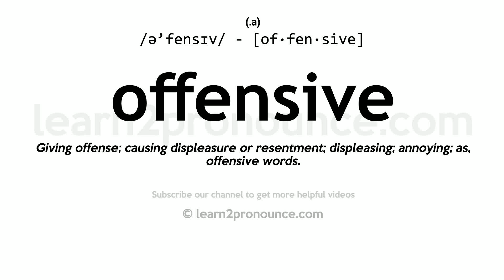Pronunciation of Offensive | Definition of Offensive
Offensive pronunciation | How to pronounce Offensive in English?
/ə`fensɪv/
Meaning of Offensive | What is Offensive?
(1) (adjective) causing or able to cause nausea; (2) (adjective) violating or tending to violate or offend against; (3) (adjective) morally offensive; (4) (noun) the action of attacking an enemy; (5) (adjective) causing anger or annoyance; (6) (adjective) for the purpose of attack rather than defense; (7) (adjective) unpleasant or disgusting especially to the senses;
What is Offensive | Offensive meaning and definition?